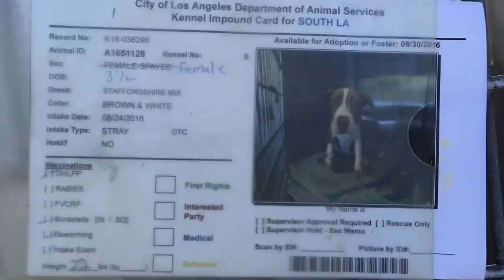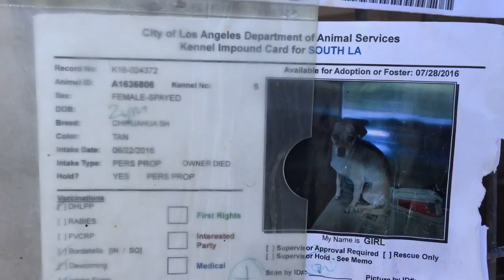trim 098F6310 2103 401B 8EE8 83B8E93587E2